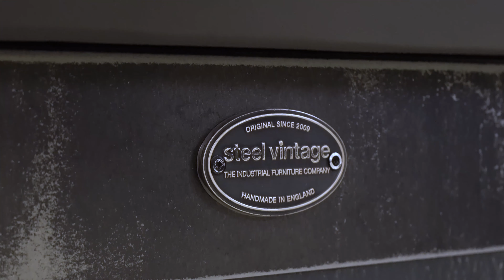The Brunel Sofa | Steel Vintage - The Industrial Furniture Company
Product name: The Brunel Sofa

Designer: Steel Vintage

Manufacturer: Steel Vintage

Description: Handmade vintage industrial style sofa for domestic and commercial use. Available in multiple sizes and a variety of finishes. Custom made to order from our UK workshop.

Film by: Arun Productions

Location: Bristol